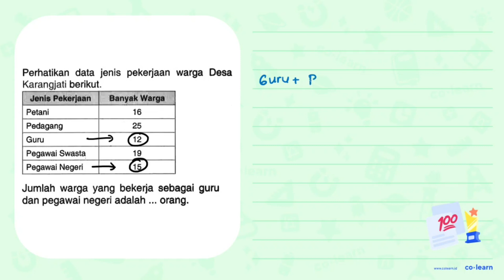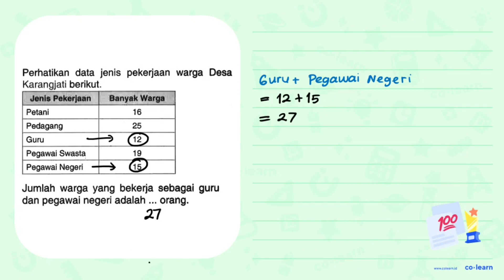Jumlah warga yang bekerja sebagai guru dan pegawai negeri adalah... orang.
Sumber Soal: PR Matematika Kelas 5 Smt.2, K-13 Revisi, HFI, 2020 , N/A

00:00 : Bedah Soal
01:00 : Konsep, rumus dan pengertian Penyajian Data dalam Bentuk Tabel
01:18 : Langkah penyelesaian soal
00:14 : Jawaban akhir
00:44 : Penutup